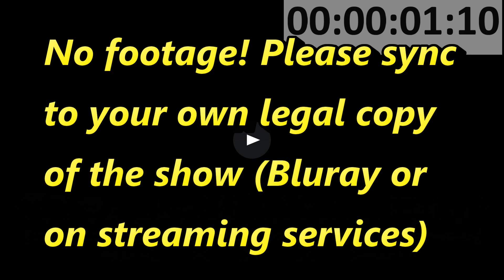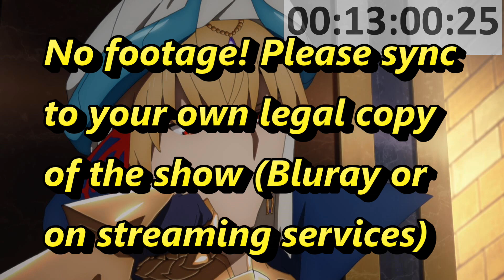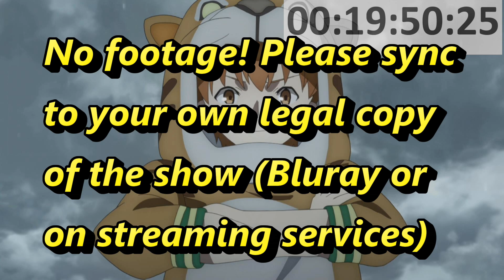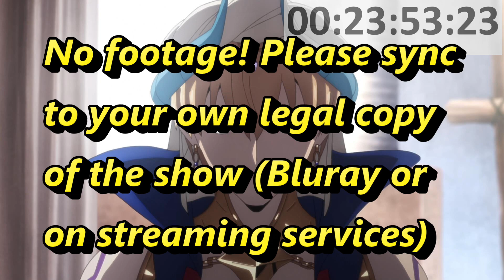Let's Watch Fate/Grand Order Absolute Demonic Front: Babylonia - Episode 4 [Audio-only Commentary]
Me and my sister sit down to watch the FGO anime for two reasons - one is for me to do my commentary, two is to show her the actual plot which she's skipping because she's too enthralled by the hotties to read the plot. Fair. As it's with me and my sister, and we don't live together always, it will be on-and-off in batches.